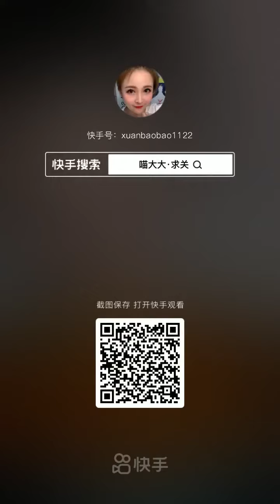Chinese Mukbang:🍜 Eating Show, Meatball Noodle🍜, Pork Belly, Hot Pot, Sheep Brain